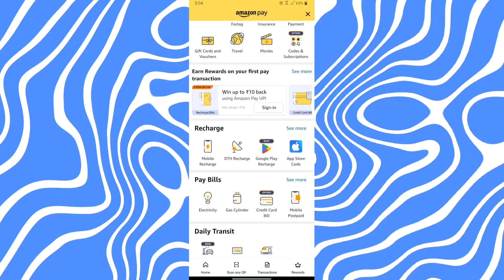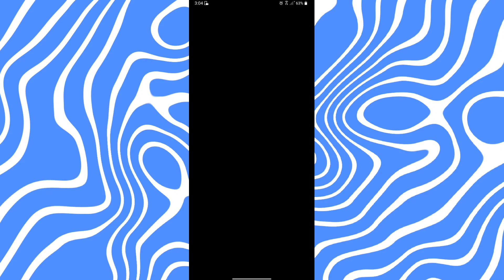Cómo agregar una tarjeta de regalo de Amazon a tu cuenta de Amazon (Mejor Método)